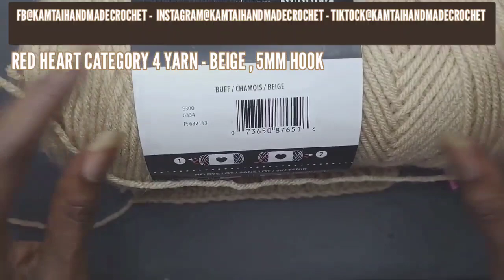HOW TO MAKE|THE DOUBLE CROCHET CROSS STITCH|NEW TUTORIAL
Learn to craft the dc cross stitch easily and quickly. You can utilize hooks and yarn of any size.